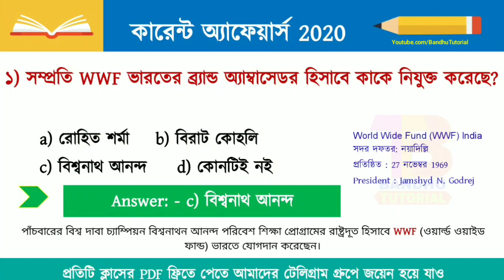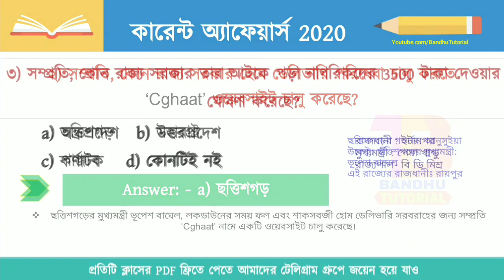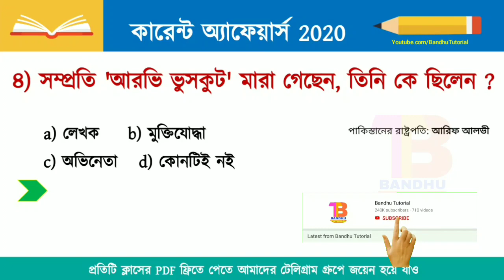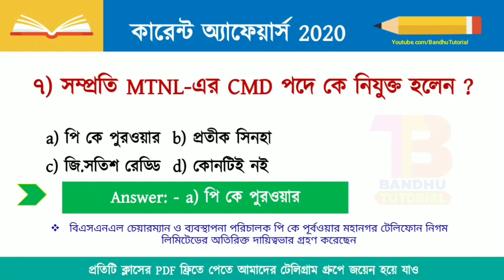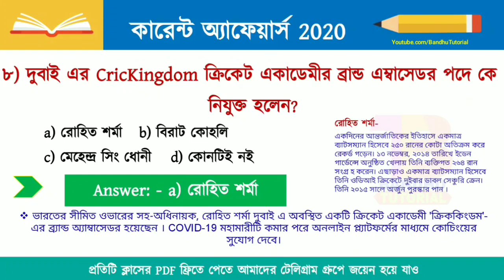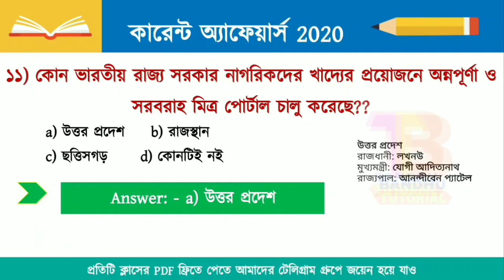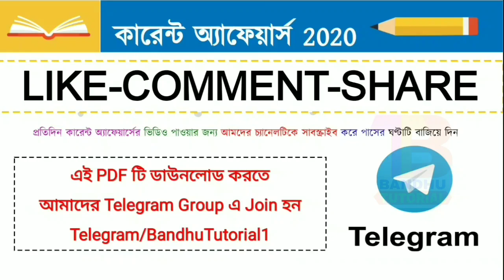18 April 2020 Current Affairs in Bengali | Bangla Current Affairs | Top Current affairs Question #27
18 April 2020 Current Affairs in Bengali | Bangla Current Affairs | Top Current affairs Question #27.